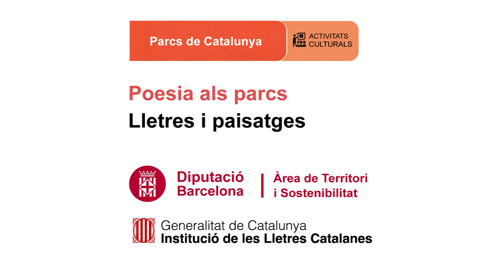David Castillo recita, Erótica mix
Data: 22/07/2016
Títol del poema: Erótica mix
Autor poema: David Castillo
Rapsode: David Castillo
Lloc: Parc Natural de la Serra de Collserola
Coordinació: Tramoia Cultura
Autor del vídeo: Martí Montes
Productor: Parcs de Catalunya - Diputació de Barcelona